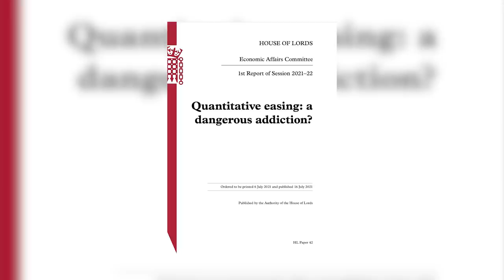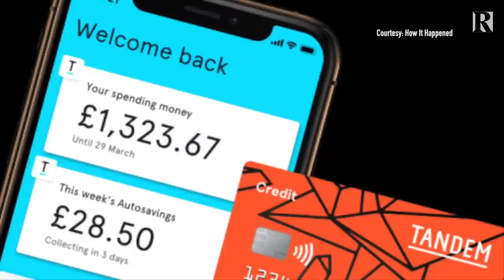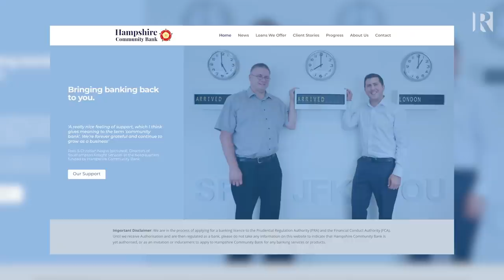Richard Werner: QE Infinity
As the Russian proverb goes, there’s nothing more permanent than a temporary solution. Quantitative easing was introduced to buy central bankers time so they could fix the structural problems in the economy. But quickly, QE became the solution to every possible economic hiccup.

Host, Ross Ashcroft, met up with Professor Richard Werner, to discuss how by creating asset price inflation alongside epic amounts of debt, temporary QE has become a permanent problem.